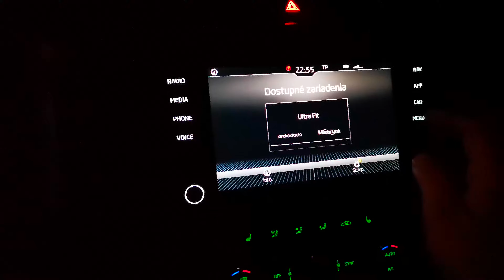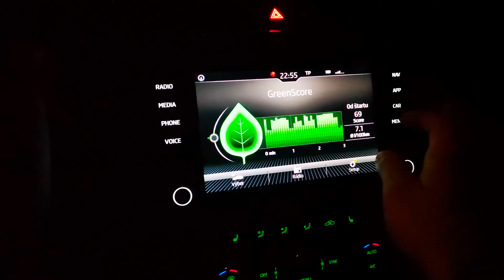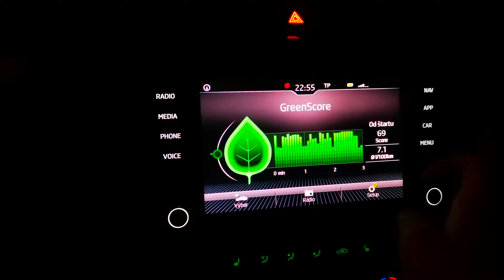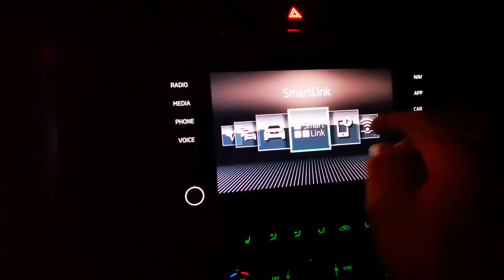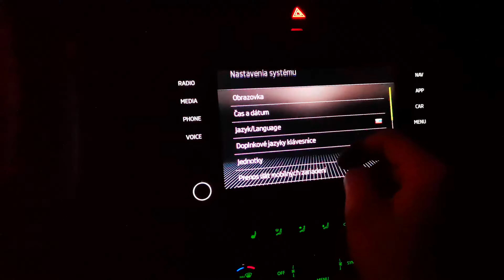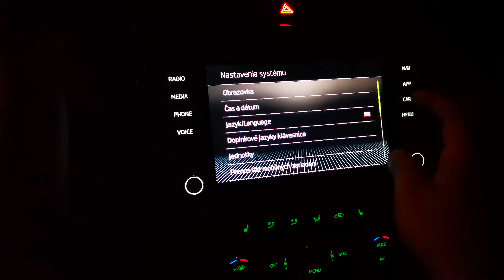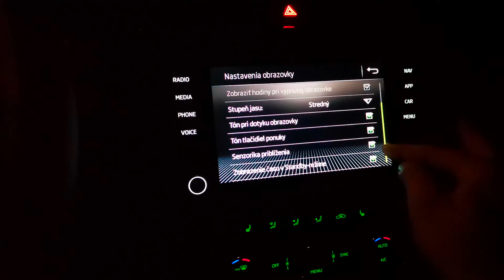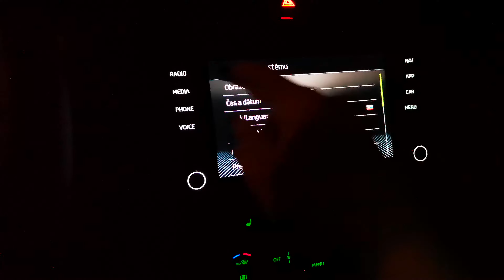ACTIVATION Octavia III Bolero/Amundsen 2017 Bluetooth and settings mainly Škoda Octavia 3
ACTIVATION   2017 Bolero/Amundsen Bluetooth and settings mainly Škoda Octavia 3